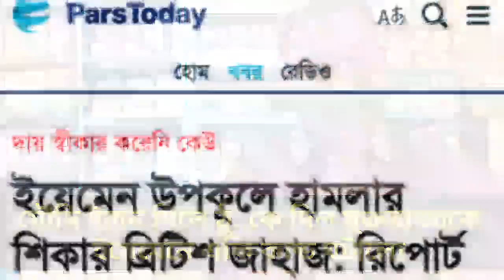সৌদি ইরান মিলে ঠু..কে দিল যুক্তরাজ্যকে || ইয়েমেনে একি কান্ড ঘটালো